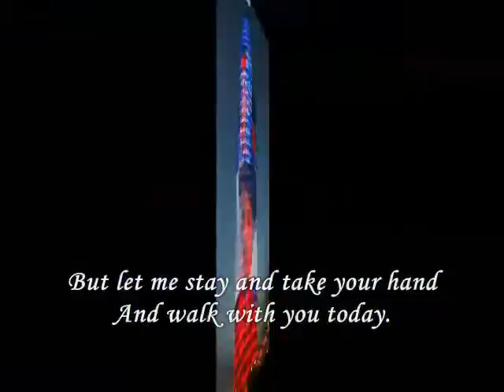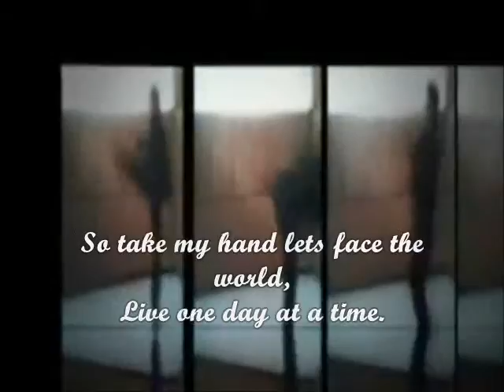stand by you,.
do.
do so
Money is an excellent servant, but the host
very bad.